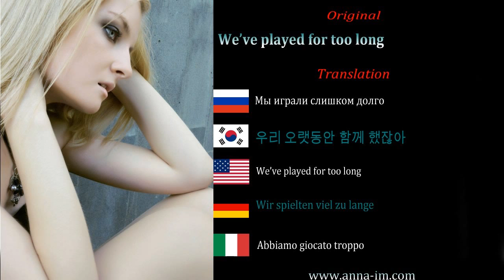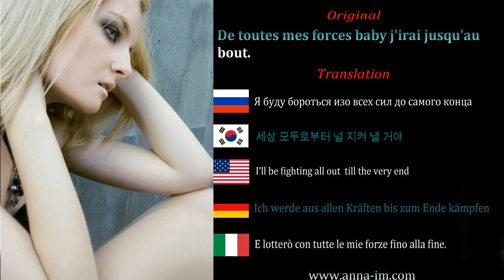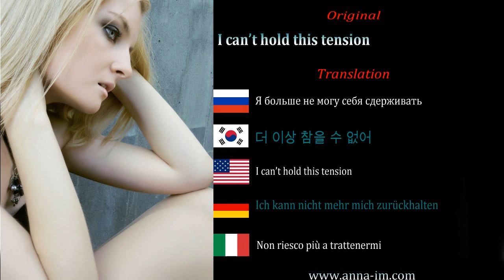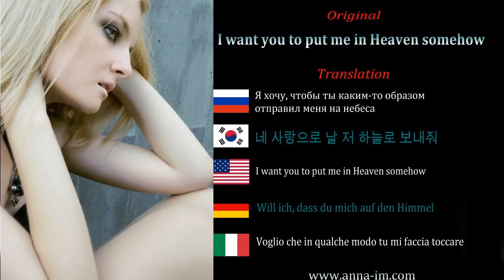Anna IM - Tension feat. D.O.M. (Lyrics video with subs in Eng, Rus, Kor, It, Ger, Fr)